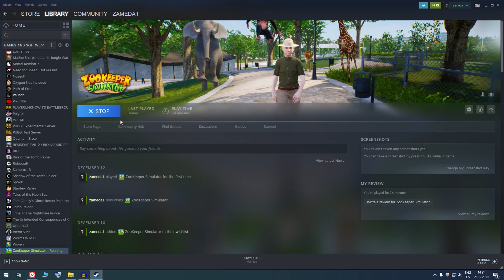Let's try all animals in the crazy game ZooKeeper Simulator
Let's play this crazy game called ZooKeeper Simulator and have some fun.

In ZooKeeper Simulator, there are two teams: Zookeeper vs Animals. Zookeeper must maintain the park by carrying out missions while animals must prevent them from utilizing violence and pure brutality.

ZooKeeper can pick up objects anywhere in the zoo to prevent animals from killing him, but also lift animals to throw them away as far as possible and save time.

Animals may use weapons or objects to throw at the zookeeper.

Play as up to 5 different animals: A monkey, an elephant, a giraffe, a fish, and a penguin. Everyone can interact with the environment (weapons, vehicles, objects, NPCs). Each animal has its own specificity, the giraffe can propel itself with its neck, the penguin can slide and waltz everything it encounters, the fish spits water to propel itself into the air.

The game unfolds on a large map. There are restaurants, an attraction, a telepherical, a Ferris wheel, many animal pens, toilets, a shop, a veterinarian... The use of vehicles is therefore important to move faster, ride a camel, drive a vehicle or cling to it.

RELEASE DATE:
1 Dec, 2019
DEVELOPER:
Forceight
PUBLISHER:
Forceight